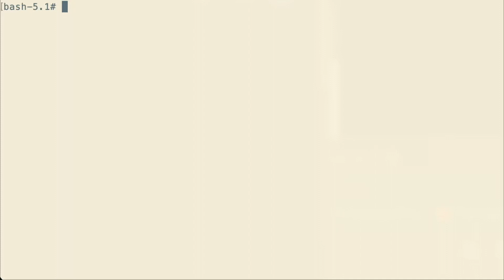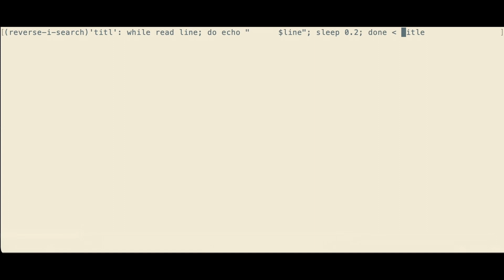airspeed vs ground speed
it's relatively easy to get ground speed out of foreflight or a gopro, but here's a comparison between ground speed and true air speed, pulled out of the fancy dynon adahrs.